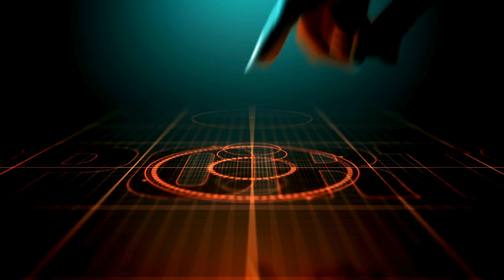MI के नए कप्तान Hardik Pandya | रोहित शर्मा की छुट्टी? | Coach ने बताया MI ने क्यों छीनी Hitman से ?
Welcome to GameOnCricket Match, your ultimate destination for everything cricket! 🏏
MI के नए कप्तान Hardik Pandya? रोहित शर्मा की छुट्टी? | Coach ने बताया MI ने क्यों छीनी Rohit Sharma से कप्तानी | Ritika Sharma

MI टीम कैंप में हार्दिक पांड्या को नए कप्तान के रूप में उभारा जा रहा है, जिससे फैंस को रोहित शर्मा के साथ जुड़े भविष्य के प्रति संदेह हो रहा है। GAMEonCricket Match के इस एपिसोड में, हम MI के रोहित शर्मा से कप्तानी हटाने के पीछे के कारणों पर गहराई से जा चुके हैं और आगामी सीज़न के लिए इसके प्रभाव पर विचार करेंगे। हमें इस कप्तानी के शफल के पीछे की वजहों का विश्लेषण करेंगे और कोच के इस निर्णय के प्रति किस प्रकार के प्रतिक्रिया है, उसे जानेंगे। सबसे नवीन क्रिकेट समाचार को मिस न करें - अभी ट्यून करें! यह सभी जानकारी आपको GAMEonCricket Match के YouTube चैनल पर मिलती है।

🌐 Global Reach: Cricket knows no boundaries, and neither do we. Join us for a global perspective on the sports world.

📺 Engaging Content: Beyond just news, our content is designed to entertain, inform, and keep you hooked.

GameOnCricket Match – where the game meets passion, and every fan finds a home.

Let's play ball together! 🏏🎉